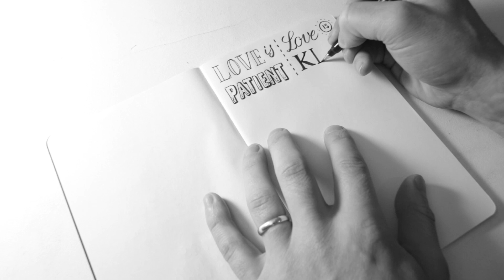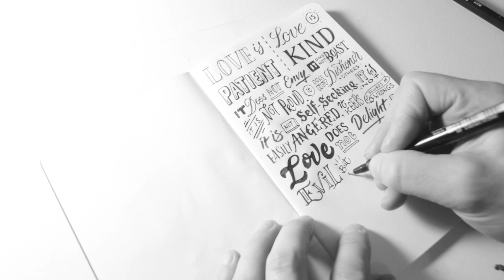30 Days of Bible Lettering : Day 01 : 1 Corin 13:4-7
I'm attempting to do a video piece every day for a month. I'll upload them in a compilation of videos, but here is the first one.